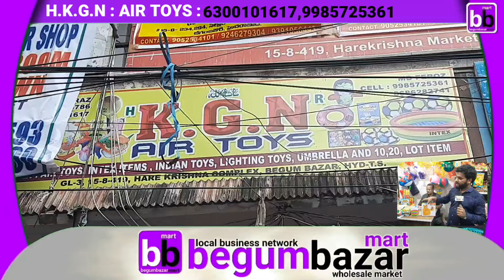H K G N AIR TOYS IN BEGUMBAZAR HYDERABAD